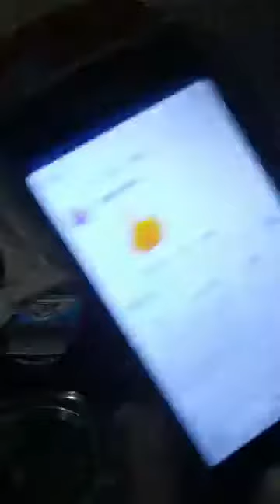SRIKRISHNA CAITANYA BHAGAVAT SANGA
BHAKTA MILON BANGLADESH